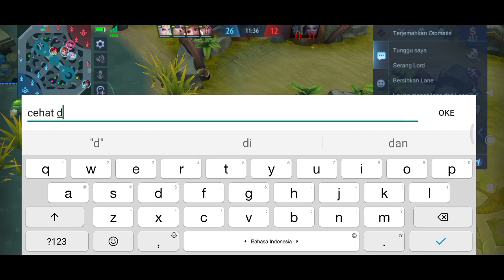SNIPER DEMAGE CHEAT? WAR PAKAI SNIPER!! 1HIT DEMAGE 4K GILAA! BEST BUILD BEATRIX - Mobile Legends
Build Beatrix diatas adalah build utama apabila di game berbeda dari yang di tampilkan maklumi saja karena semakin late game kita harus memanfaatkan atau saling mengcounter build lawan juga